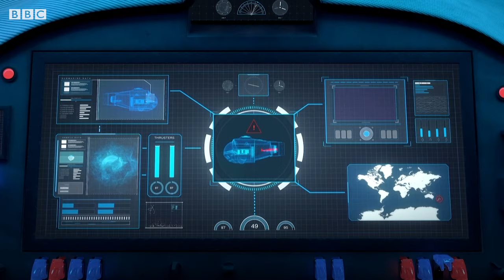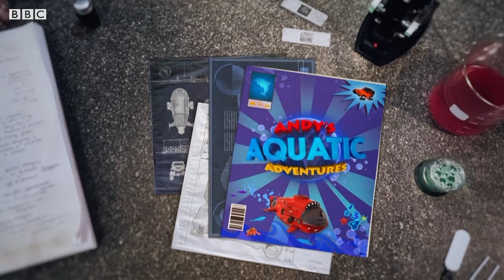Andy and the Weddell Seals | Andy's Aquatic Adventures | Andy's Amazing Adventures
🌿 Andy blasts off in his safari sub to Antarctica in search of a Weddell seal and her pup.